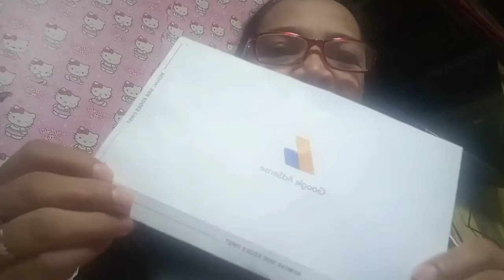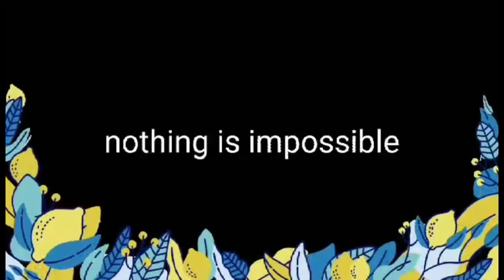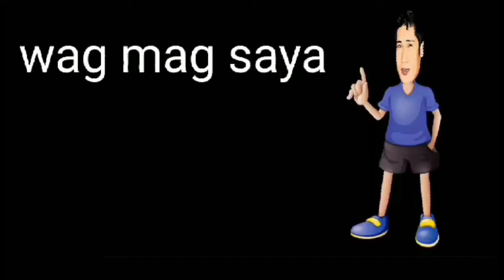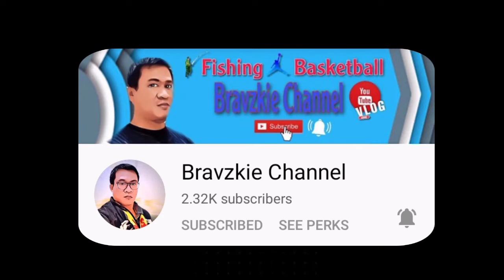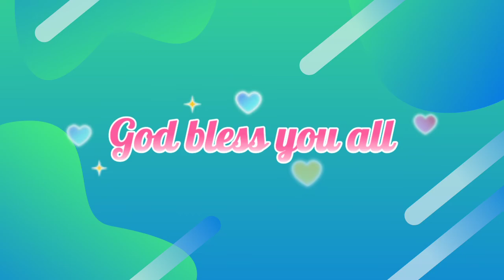I GOT MY GOOGLE PIN | SALAMAT SA INYONG LAHAT ❤️ | Eloi cuttiefy